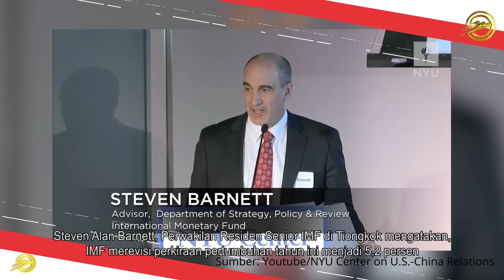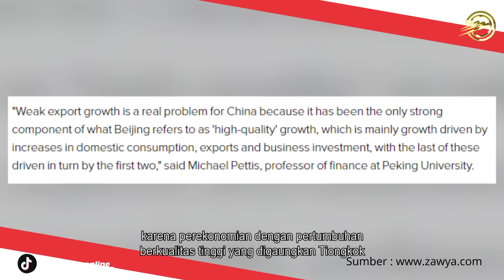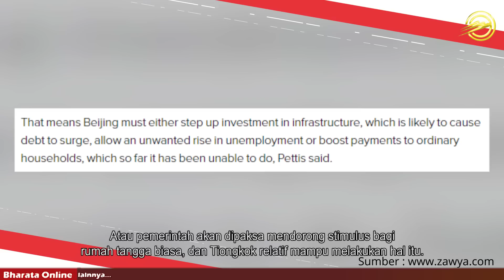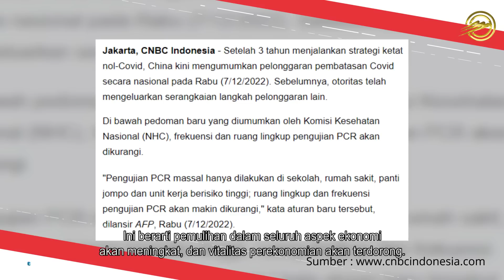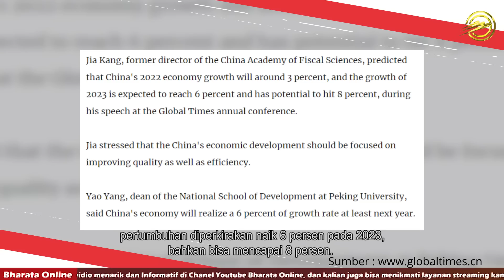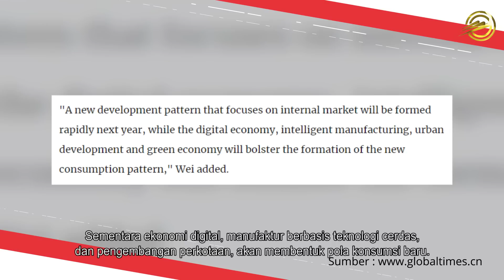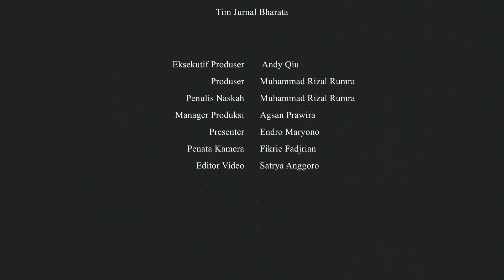FAKTA!! DIHANTAM COVID-19 HINGGA PERANG CIP DENGAN AS, EKONOMI TIONGKOK DIPROYEKSI MAKIN MENGUAT!!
Ada tiga faktor penting tak terduga yang dapat memberi efek negatif pada pertumbuhan ekonomi Tiongkok. Salah satunya, yaitu pandemi Covid-19 yang masih menghantui Tiongkok hingga saat ini. Faktor kedua adalah lingkungan internasional yang sedang diwarnai invasi Rusia atas Ukraina dengan efek global. Dan faktor ketiga ialah Barat yang sedang mengetatkan sektor moneter, ditambah aksi Amerika Serikat (AS) yang gencar menghambat pembangunan Tiongkok, termasuk lewat gangguan terhadap impor Tiongkok, seperti salah satunya lewat pelarangan ekspor cip ke Tiongkok yang sedang berlangsung. Dengan adanya ketiga faktor penghambat tersebut, akankah Ekonomi Tiongkok mengalami penurunan atau justru semakin menguat di tahun ini?

Tim Jurnal Bharata:
Eksekutif Produser : Andy Qiu
Produser : Muhammad Rizal Rumra
Penulis Naskah : Muhammad Rizal Rumra
Manager Produksi : Agsan Prawira
Penata Kamera : Fikrie Fadjrian
Editor Video : Satrya Anggoro
Presenter : Endro Maryono